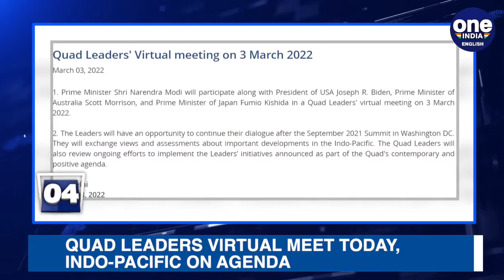CJI says 'can we ask Putin to stop the war' on plea on evacuation | Oneindia News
Chief Justice of India NV Ramana on Thursday said the Apex Court can't do anything regarding the ongoing conflict between Russia and Ukraine after a plea before it asking to expedite evacuations; The Indian government said that no Indian students are being held hostage in Ukraine hours after Russian embassy in India claimed that Ukraine authorities were holding up safe passage for Indians in the war-affected country. This and more news at 2 PM.